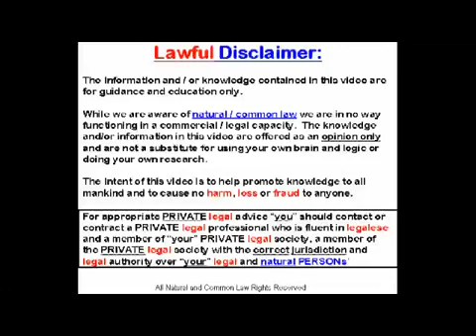(12) New Zealand Police - 16 Feb 2014 - 12th Revenue Collection attempt